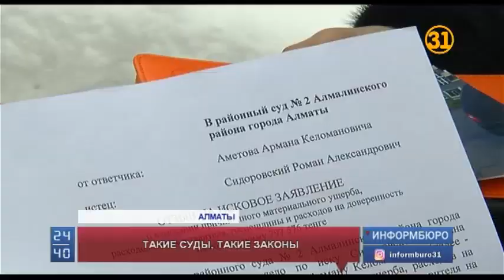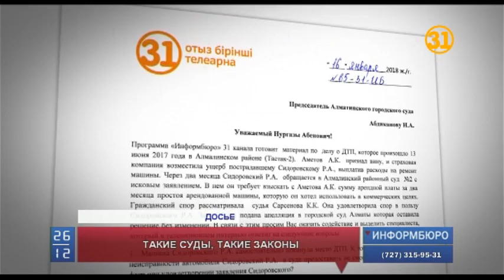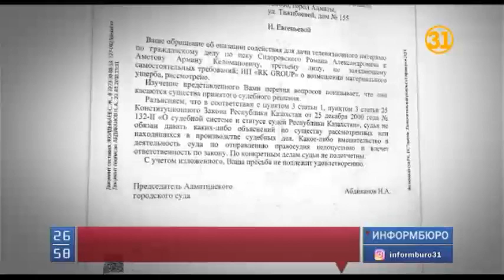За одно ДТП алматинца призвали к ответу дважды. Законно ли это?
Житель Алматы Арман Аметов попал в непростую ситуацию. Он стал виновником дорожно-транспортного происшествия. Ущерб пострадавшей стороне полностью возместила страховая компания. Но владелец битой машины посчитал, что этого не достаточно, и потребовал с обидчика через суд почти 800 тысяч тенге. За якобы простой машины в течение того времени, пока её чинили на СТО. Но самое удивительное, что суд эти требования удовлетворил.